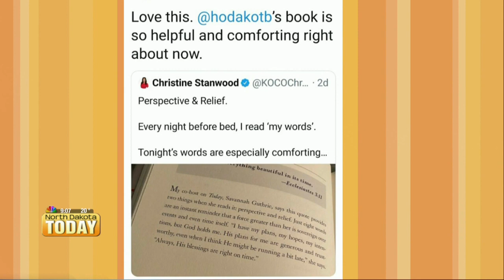NDT Local News